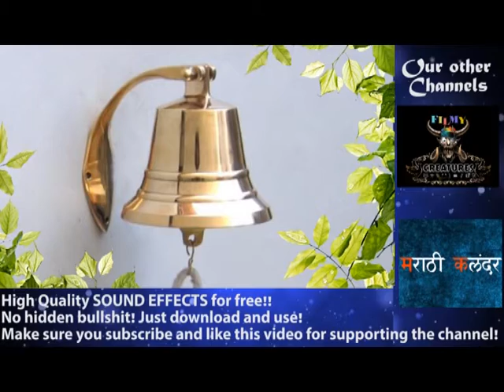FREE - Royalty free Sound effects / TEMPLE BELL